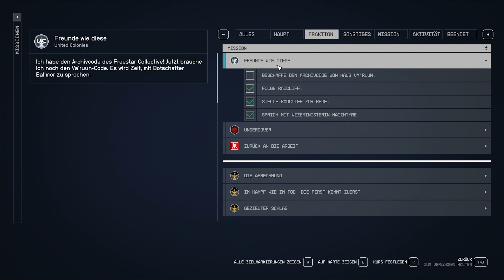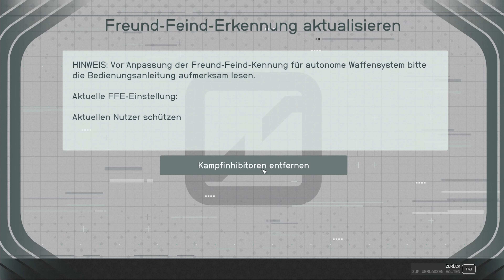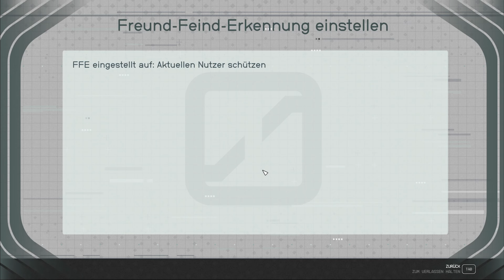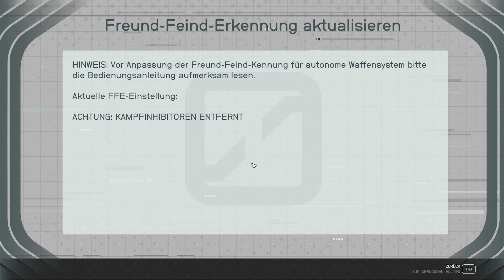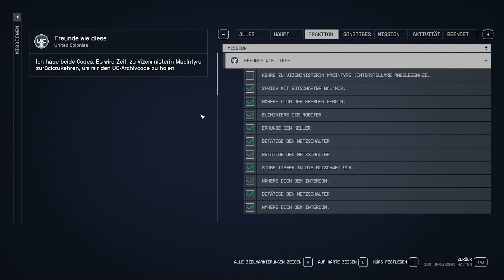Starfield | Freunde wie diese Part 2